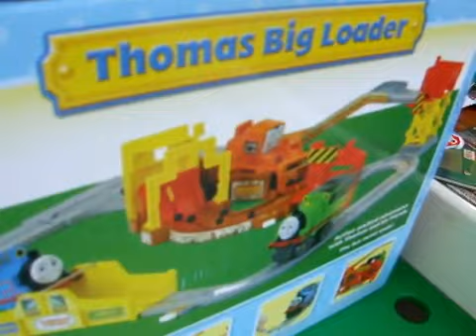Thomas and Quarry.FLV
Mainan Kereta Api Thomas

Regards